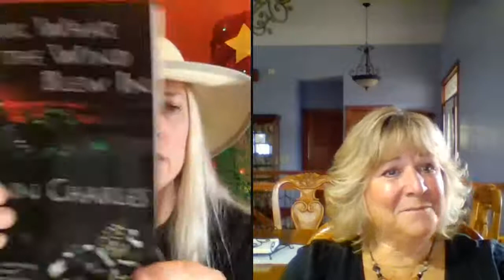Ann and a Fan: Episode 3--Gardening, Mexico, and more with Becky Kaiser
Join Ann and Becky (a Master Gardener) for a fun time talking about gardens, trips to Mexico, and more! Prizes will be drawn from a list of those who comment and chat with us and awarded (notified via private message) after the show is over.